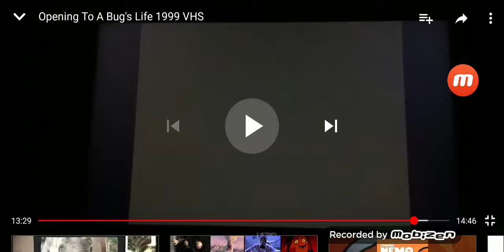Walt Disney Pictures/Pixar Animation Studios ( 1998 ) 'The Adventures Of Elmo In Grouchland' Opening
Taken From 1999 VHS The Adventures Of Elmo In Grouchland